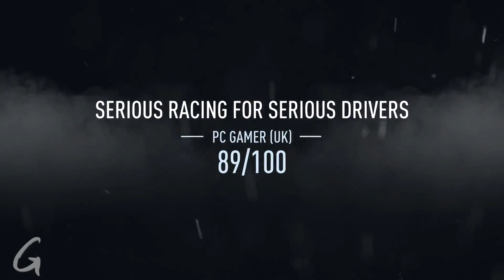Project CARS 2 - Accolades Trailer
The critics have spoken, the ratings are in and the verdict is unanimous. The rhythm of racing’s heartbeat belongs to Project CARS 2. Competition is fun. Winning is better.